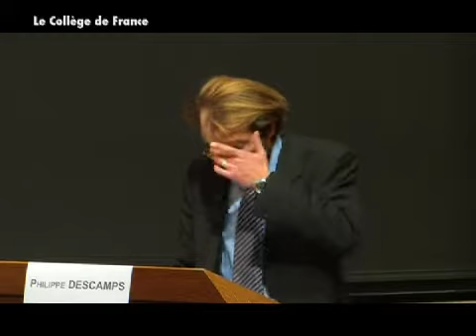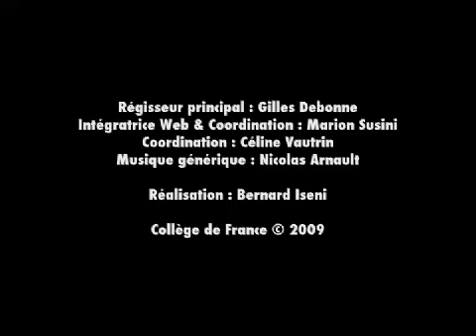Le sacre de l'espèce humaine - Philippe Descamps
Colloque de rentrée 2009 : Darwin a deux cents ans
Conférence du vendredi 16 octobre 2009 : Le sacre de l'espèce humaine

Intervenant(s) : Philippe Descamps, Université Paris IV Sorbonne